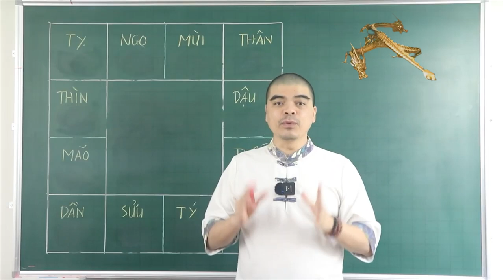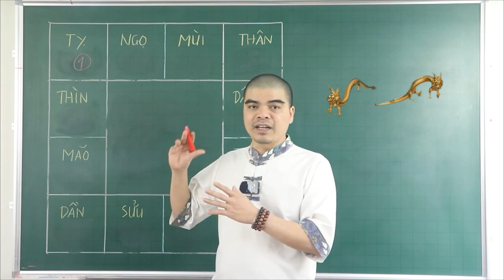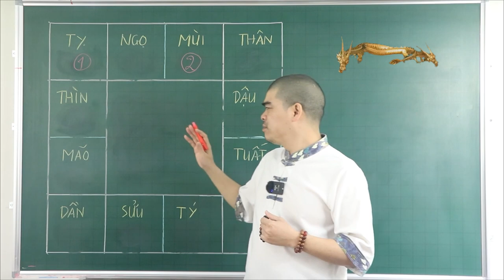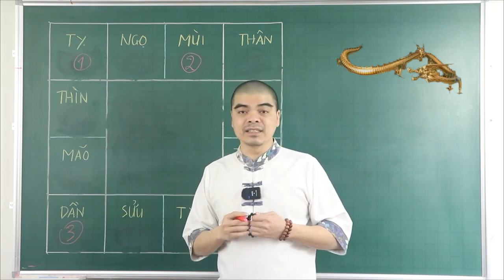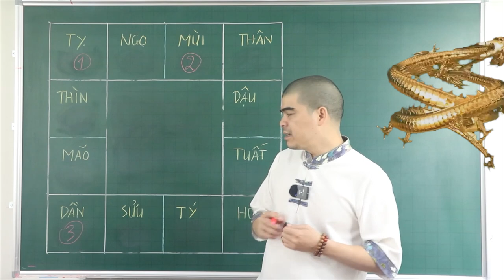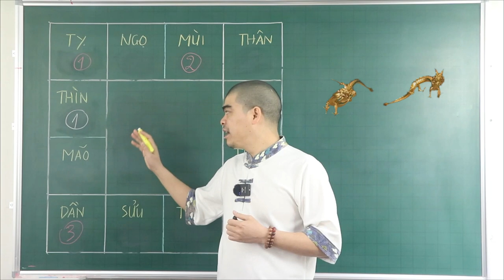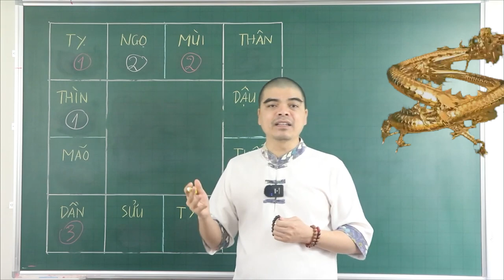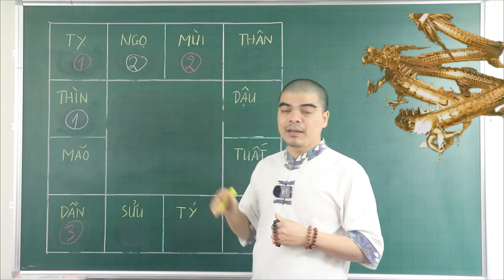5 NGÀY ĐẦU THÁNG 2 ÂL . 3 CON GIÁP THAY ĐỔI SỐ PHẬN. PHÁT TÀI SAU 1 ĐÊM